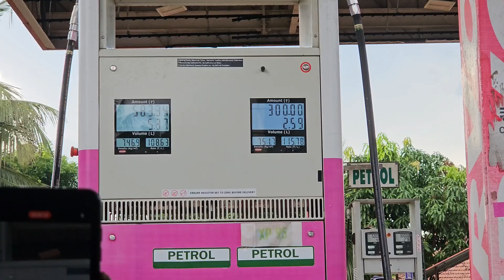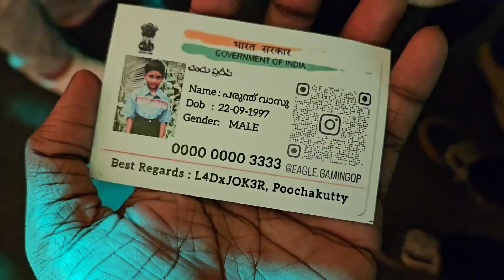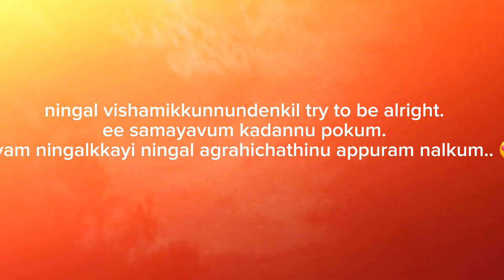ഈഗിളിന്റെ കല്യാണം 😍|Eagles wedding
ഈ വിഡിയോയിൽ എന്റെ കുഞ്ഞ് വലിയ സന്തോഷ നിമിഷങ്ങൾ ആണ് ഞാൻ ഷെയർ ചെയ്യുന്നത്.

അഭിപ്രായങ്ങൾ comments ആയി അറിയിക്കണേ..